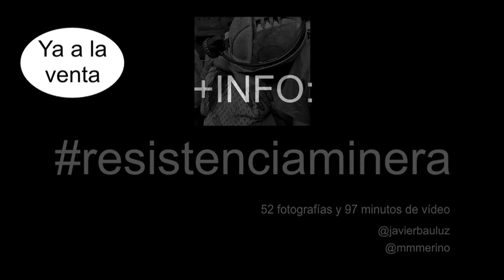Presentación del libro resistenciaminera en La Casa Encendida de Madrid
Video resumen del evento completo sobre la presentación del libro resistenciaminera en La Casa Encendida de Madrid con Jordi Évole, Javier Bauluz y Marcos Martínez. Évole empieza presentando el libro y, al final, el evento se convierte en un debate con el público sobre la minería, el futuro de los mineros y el periodismo sin ataduras. Un público mayoritariamente joven abarrotó el aforo de la Sala y obligó a seguirlo desde las pantallas instaladas en los pasillos a decenas de personas que también lo siguieron atentamente.